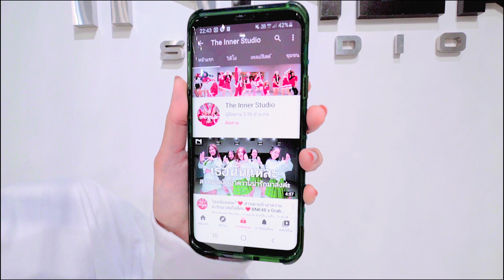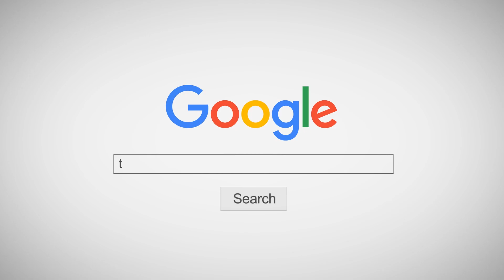INNER KIDS │PINK VENOM - BLACKPINK